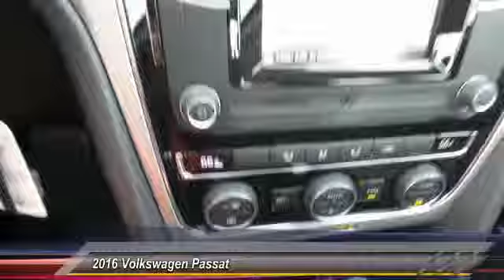2016 Volkswagen Passat Amarillo Texas JB0507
2016 Volkswagen Passat 4dr Sdn 1.8T Auto S

Street Volkswagen
8707 Pilgrim Drive

NOTITLE